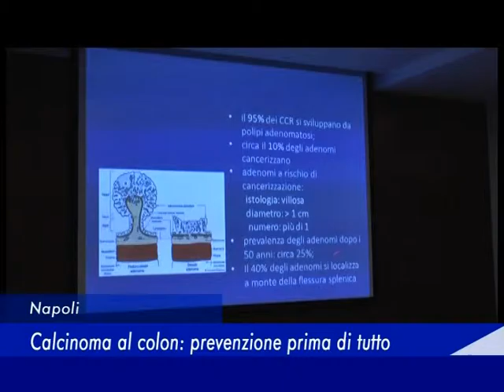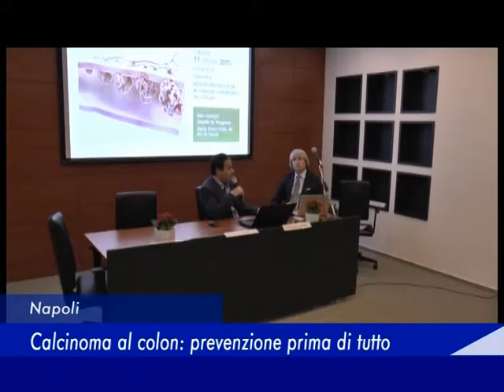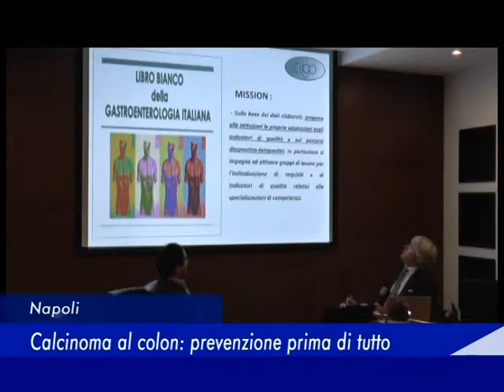Napoli - Calcinoma al colon: prevenzione prima di tutto - 18 Ottobre 2015